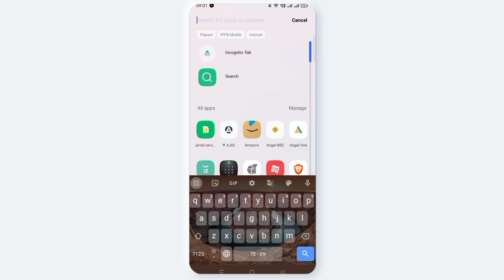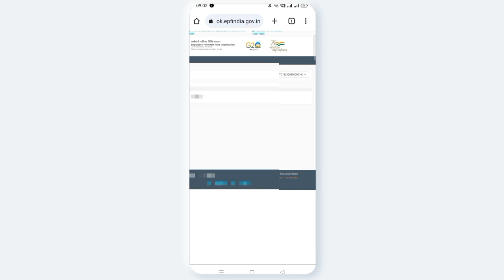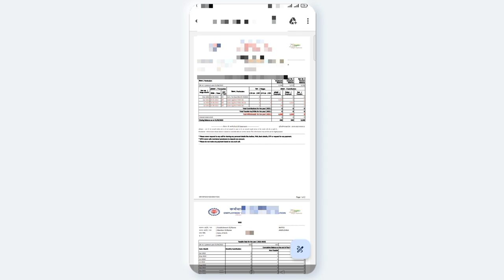AVNCONCEPTS || HOW TO DOWNLOAD EPF PASSBOOK || EPF PASSBOOK DOWNLOAD THROUGH PORTAL || TELUGU 2023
How to download EPF passbook